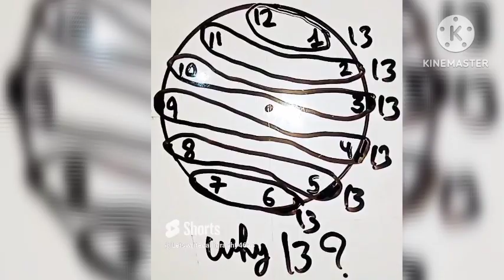Clock hack | Adding and Substracting the numbers of clock